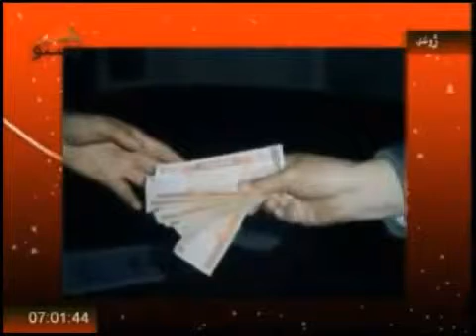pashto tv news khaksar zaib repot 1391 10 5